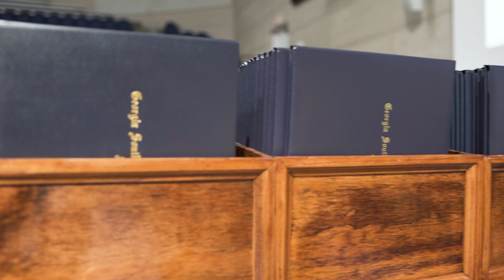GSW Fall 2022 Graduation Highlights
On December 9, 615 students graduated from GSW. We can't wait to see what they will accomplish!